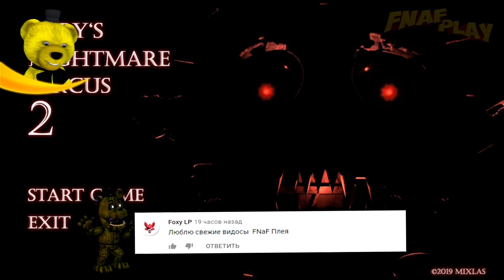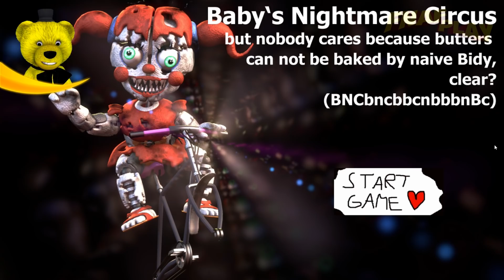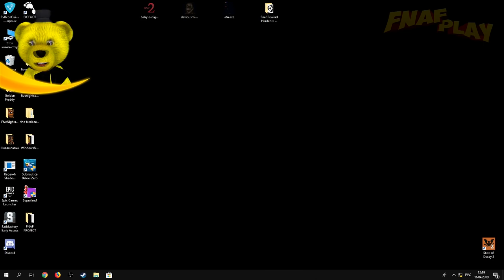FNAF САМАЯ УПОРОТАЯ ВЕРСИЯ ИГРЫ с КОШМАРНЫМИ ФАНТАЙМ АНИМАТРОНИКАМИ из ФНАФ !!!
FNAF Baby's Nightmare Circus 2 новая игра с Кошмарными Фантайм Аниматрониками.